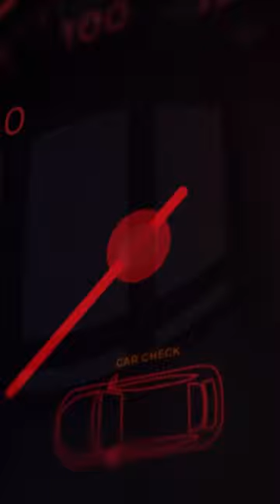Witajcie w nowej serii - poradniku jak używać automatycznej skrzyni biegów!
W kilku bądź kilkunastu odcinkach odpowiemy - okiem specjalistów, na wszystkie trudne pytania, które trapią właścicieli automatycznych skrzyń biegów!

Pierwszy odcinek, już w poniedziałek 5.12 o godzinie 19:00!